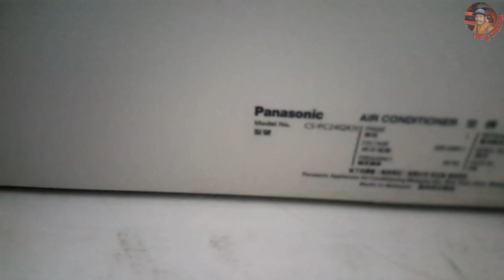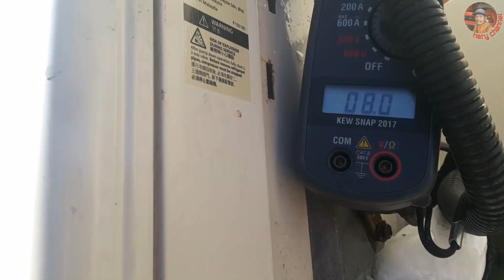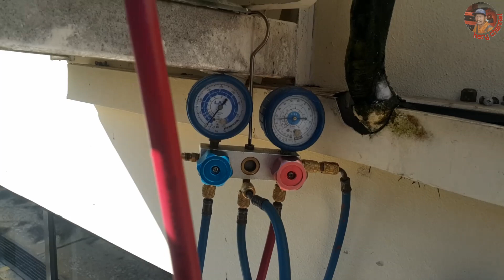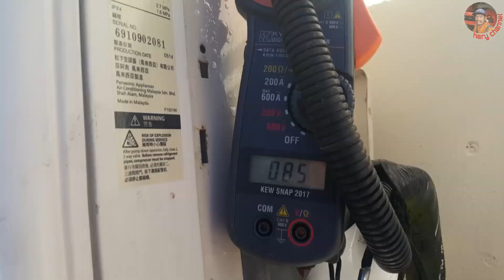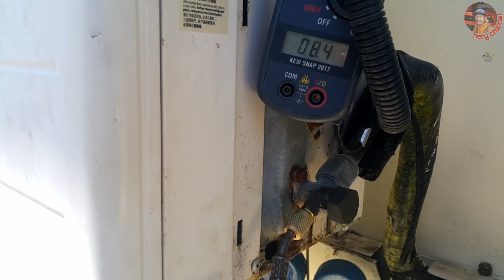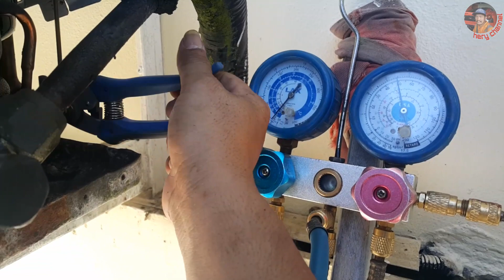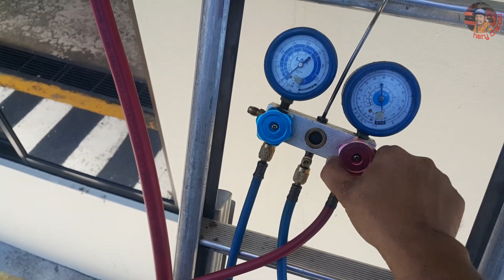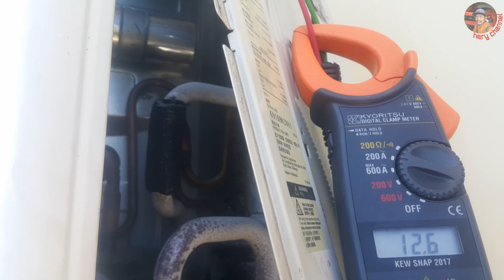Troubleshooting ac panasonic air conditioner 2.5hp indoor unit block ice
di video kali ini saya troubleshooting ac panasonic air conditioner 2.5pk split type standard R22 indoor unit terjadi block ice ternyata setelah di cek ada dua kerusakan pada unit...contactor pcb rusak, refrigerant block
lebih jelasnya simak videonya sampai selesai ya guys..
panasonic ac
model cs-pc24qkh
taun pembuatan 2014

salam nyessss dari tukang ac yang acakadul